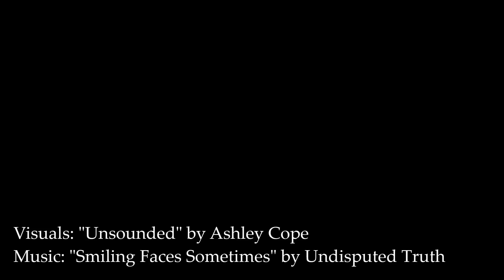Unsounded - Smiling Faces Sometimes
Read Unsounded here!